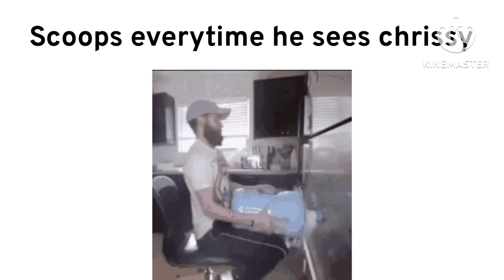Chris's Server Slander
chris sent this to me